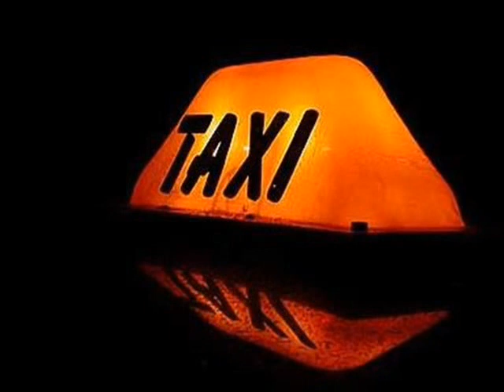☆ Zůstávám - Yvonne Přenosilová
*Zůstávám - Yvonne Přenosilová, Vráťa Vyskočil, Taxmeni
☼2011